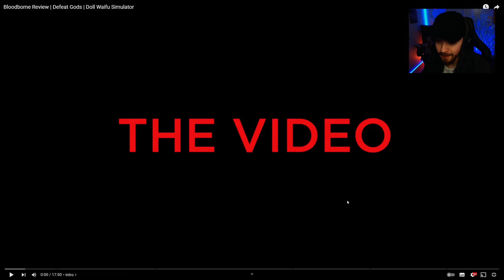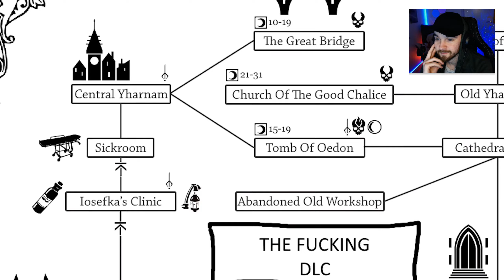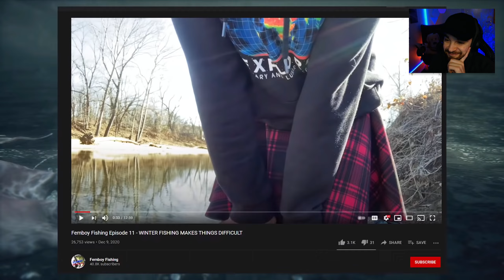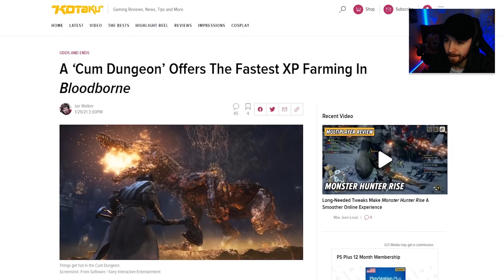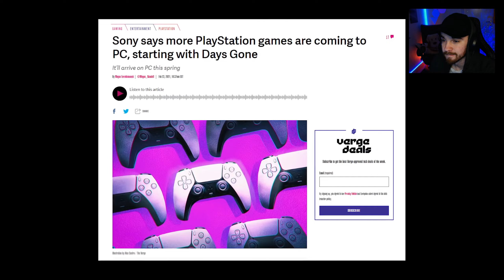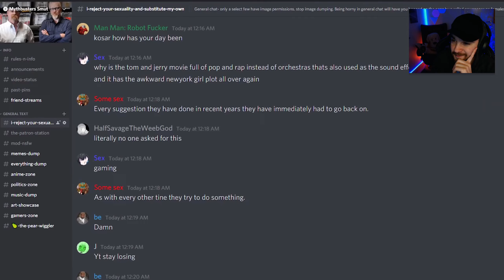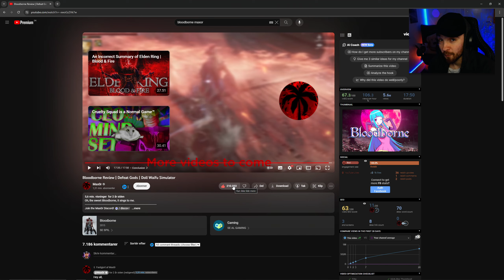Reacting To Max0r’s Absolutely Brilliant Bloodborne Review😂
Max0r's Bloodborne Review is out of this world. it is so fun, so well made and just 10/10!

Here's my reaction to his review!

If you are new here feel free to click the link to my entire Bloodborne Adventure✌🏼🎮